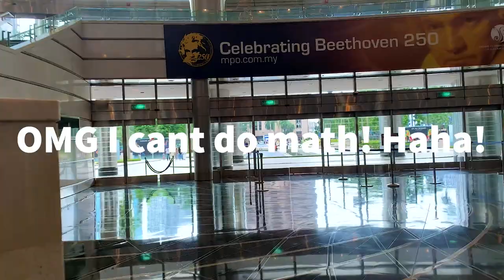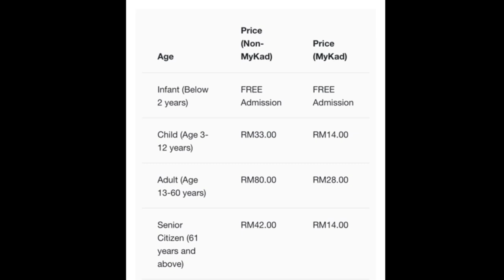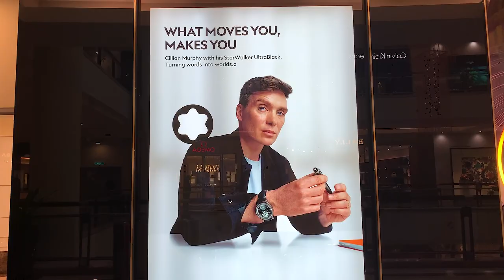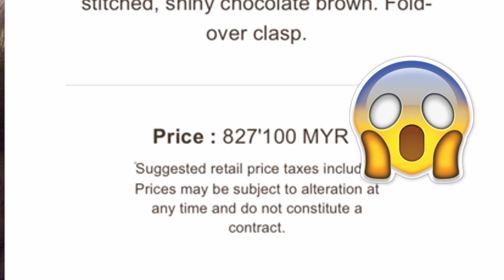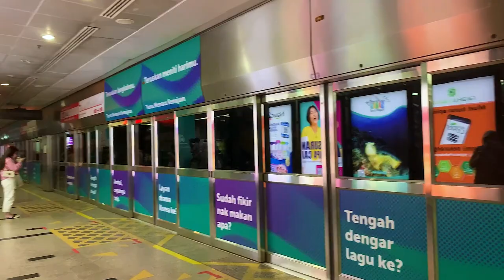Tita in Malaysia goes to KLCC!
In this vlog I went to KLCC mall (Petronas Tower) to buy gifts for my family :)